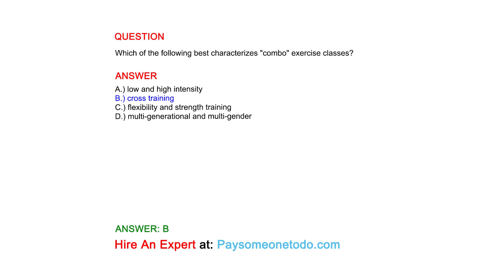Which of the following best characterizes "combo" exercise classes?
QUESITON

ANSWER
A.) low and high intensity
B.) cross training
C.) flexibility and strength training
D.) multi-generational and multi-gender